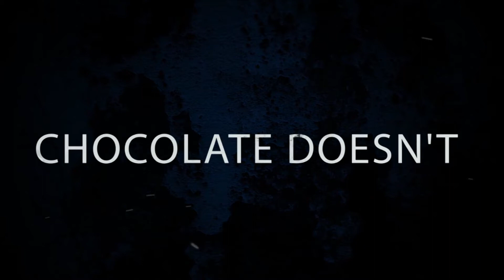TwoCrown - luxury hotels in London - online hotel bookings in London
Welcome To Twocrown London. Book online Direct luxury hotel, Fine Villas in London UK And Get Best Rate Promise. Best Rates Guaranteed. Prestigious Knightsbridge. Views of Luxurious Rooms &amp; Suites, World-Class boutique hotel.TwoCrown turns the traditional ‘A Room with a View’ on its head and celebrates ‘A View with a Room’ based upon its exquisite interiors.
Fashion-inspired TwoCrown restyles the on-line booking experience itself with its unique fine details approach, where the booking journey is as important as the destination.
TwoCrown endeavours to provide its members with the most exclusive rates and offers from its Hosts.
TwoCrown Hosts provide a personal concierge service and for those ‘certain guests’ wishing to be discreet TwoCrown can cater for this need too.
TwoCrown, - where Fashion meets the World of Hospitality and where trust, warmth and a sense of belonging is paramount.
Luxury is an Attitude. TwoCrown is a Philosophy
TwoCrown - The Fashionable Way.